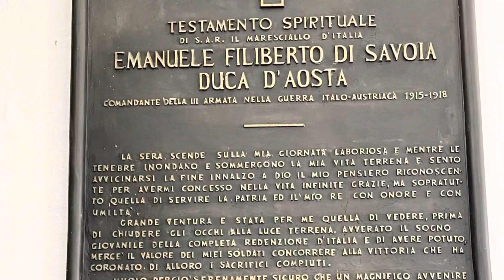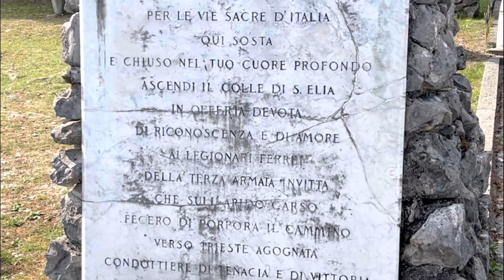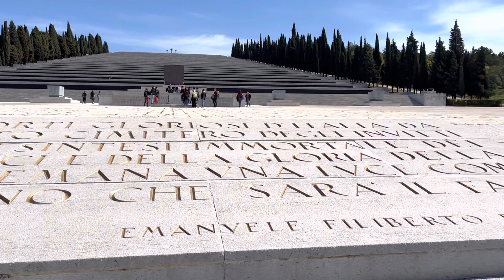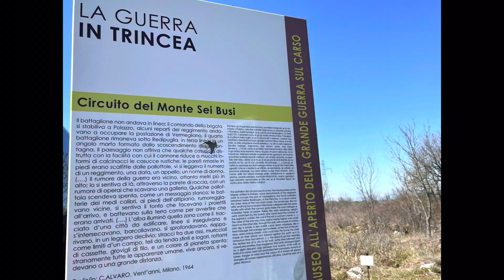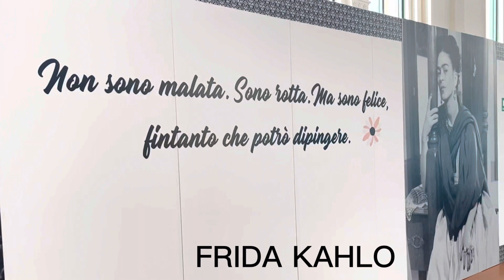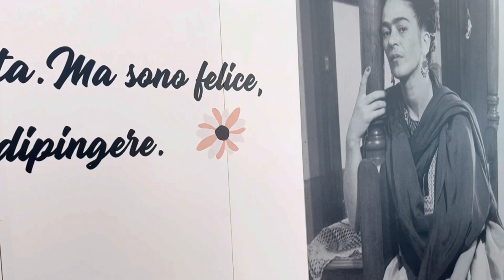Gita TRIESTE e dintorni, day 1 italiadascoprire - Re di Puglia - Salone degli Incanti Frida Kahlo